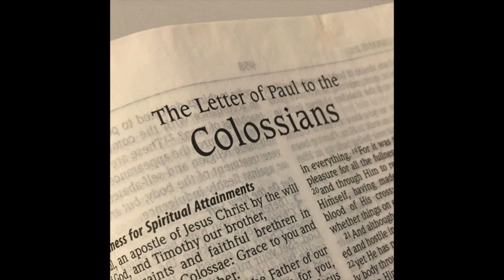Colossians 1.10c-12a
The four parts of living a life that pleases God